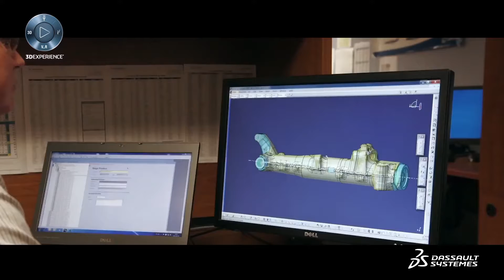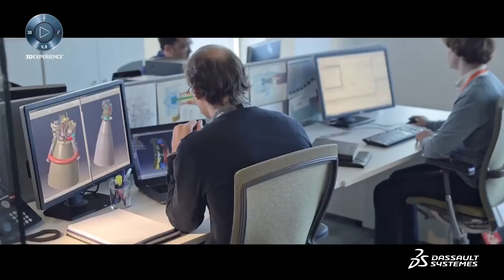Achieving Impossible Innovation in Flight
Innovation in flight has often involved achieving what is deemed as impossible, with those failing to adapt being left behind. This video outlines how we can help Aerospace and Defence companies achieve the impossible today.